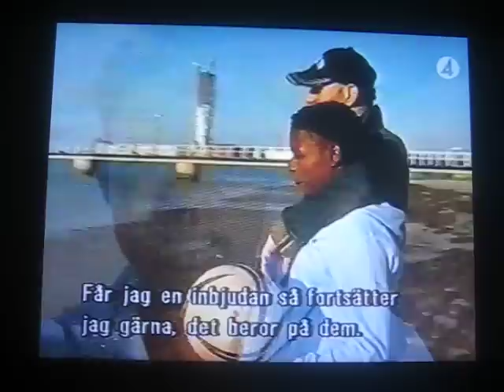CLÉDIO OLEQUES Official Translator for the Brazilian Football Star FORMIGA in Sweden..AVI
Clédio Oleques worked as Official Translator for the Brazilian Football Star FORMIGA in Sweden. They worked together for more than a year, during the time that FORMIGA played soccer for MFF in Sweden. Eventually, Clédio Oleques and Miraildes Maciel Mota "commonly know as FORMIGA" became really good friends for life time.
Clédio Oleques trabalhou como Tradutor Oficial para a Estrela Brasileira de Futebol Feminino FORMIGA, durante o tempo em que a jogadora participava no time de futebol MFF na Suécia . Depois de um ano trabalhando juntos,que Clédio Oleques e Miraildes Maciel Mota "mais conhecida como FORMIGA, ficaram verdadeiros amigos para toda uma vida.